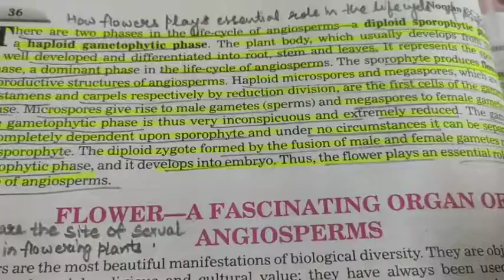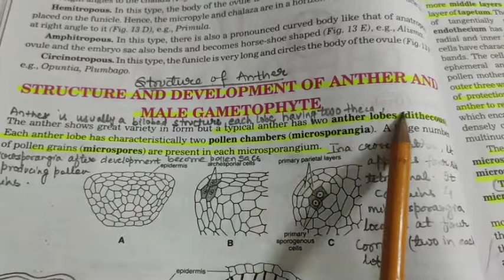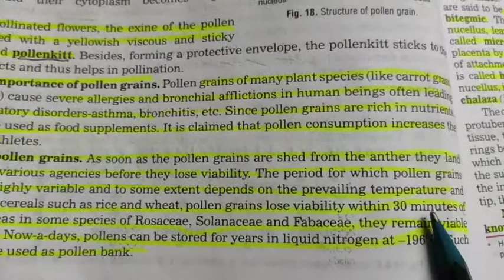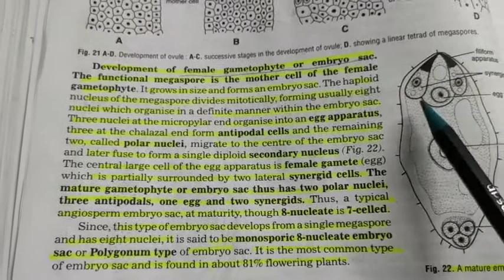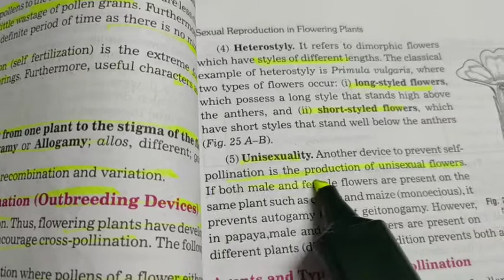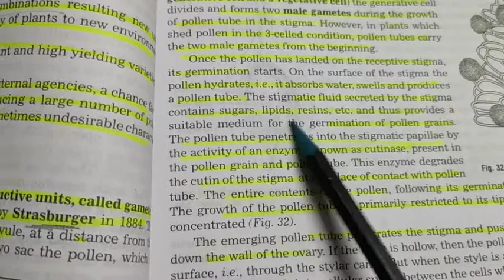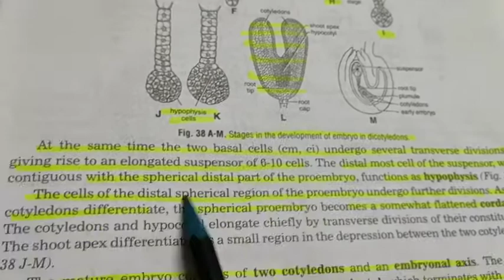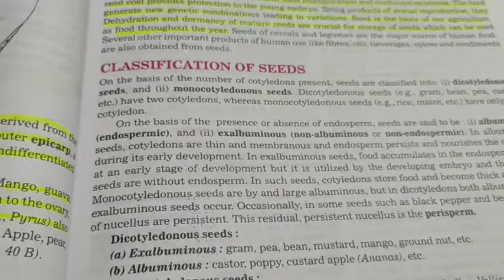ISC BOARD BIOLOGY | CLASS 12 |Quick revision|Sexual reproduction in plants| by my biology mantra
the link given below is of previous year questions of  sexual reproduction in plants.in this video I showed how to draw diagrams